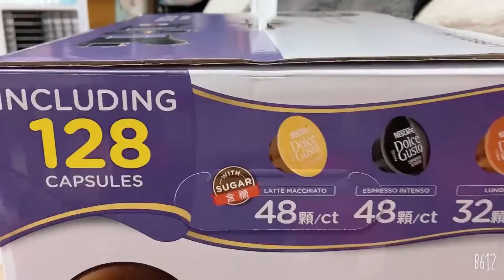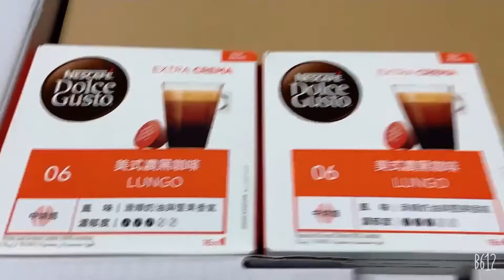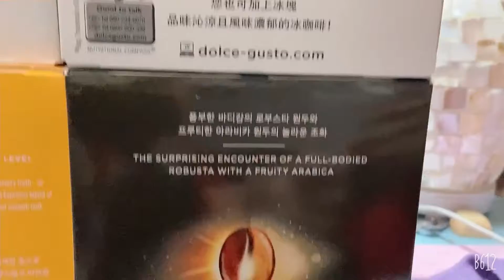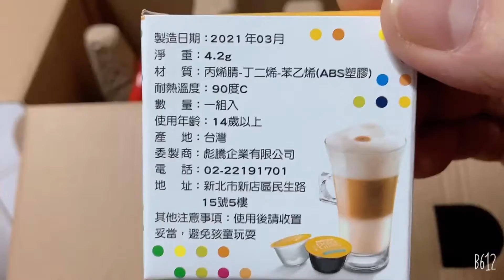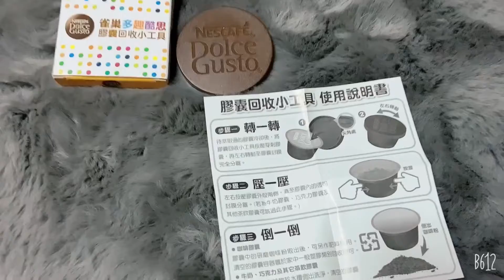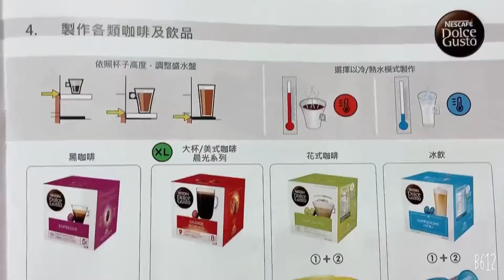艾分享-在忙也要與您一起喝杯咖啡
GENIOS PLUS 型號：EF1003

綁定LINE會員
享受了大會員福利
福利1:100領取＄100購物金
福利2:每盒膠囊皆可集點
            點數兌換免費咖啡
福利3:註冊享+1年（共2年）
           咖啡機保固